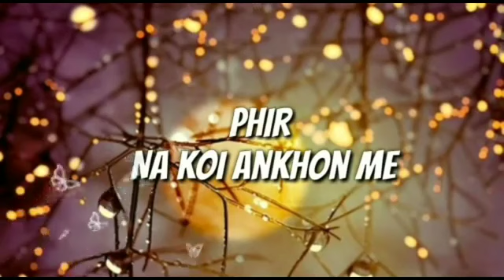Happy New year 2019